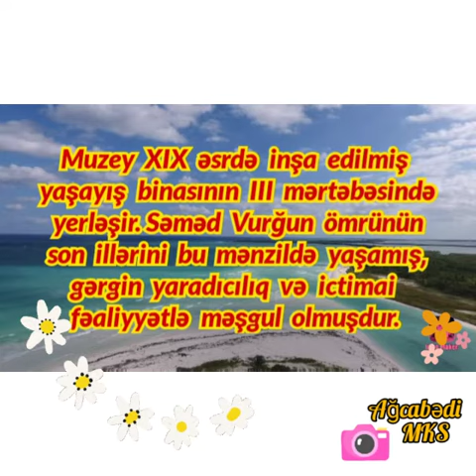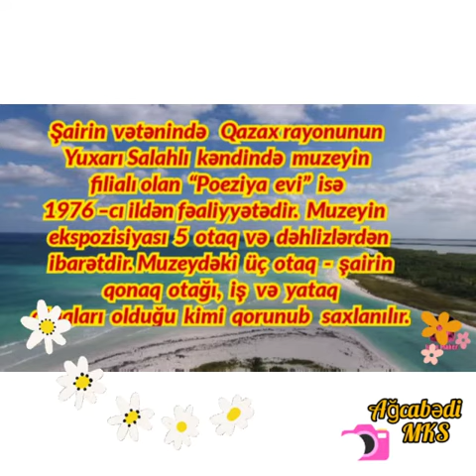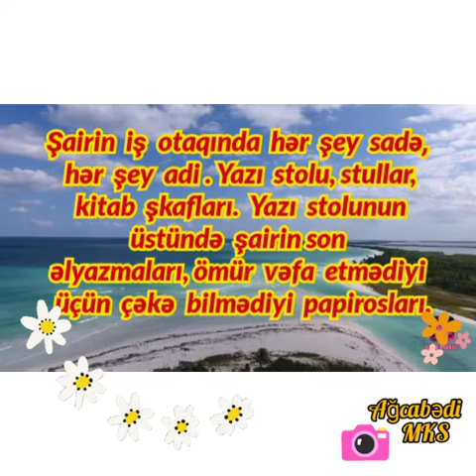Ağcabədi RMİ Ağcabədi rayon MKS-inin Salmanbəyli kənd kitabxana filialı